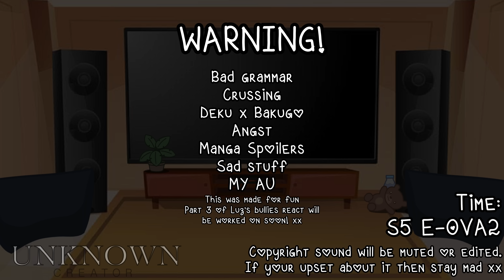MHA react to Manga Deku | PART 1 | Unknown Creator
Part 3 of toh coming soon, ok? Stop asking..please and thank you.

Unknown Creator | They/Them/He/Him/Xe/Xem